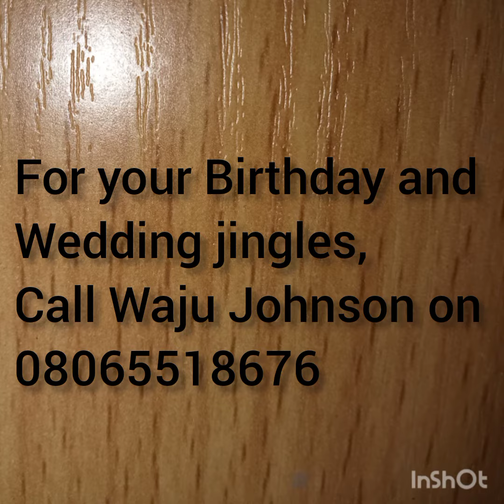HBD Mummy Ekundayo (By Waju Johnson)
Birthday jingle